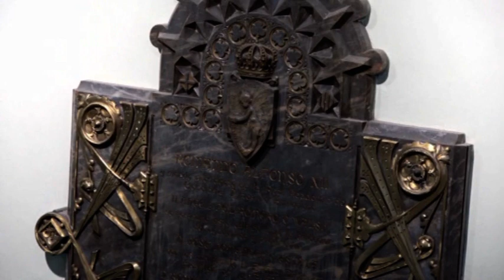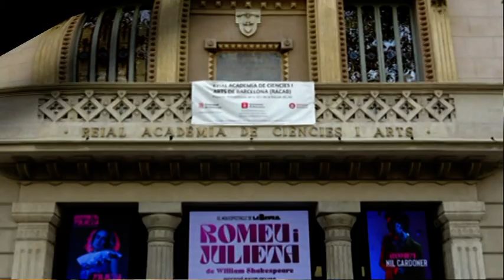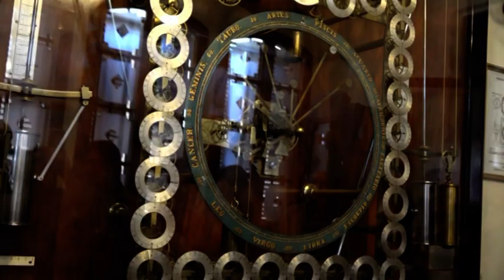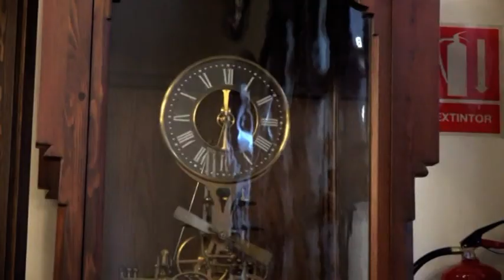P 3 REIAL ACADEMIA 9 novembre 22 A